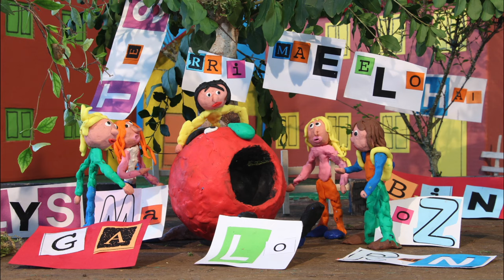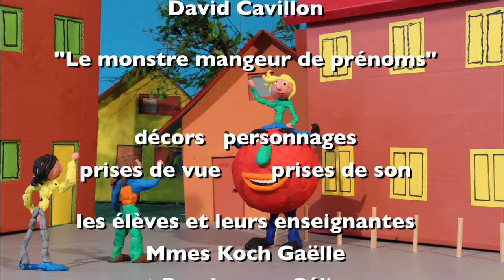Le monstre mangeur de prénoms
80 000 vues MERCI ! Mais pourquoi ce monstre traque les petits enfants pour manger leurs prénoms ? ...

Réalisé avec l'école maternelle de Gières (38) en 2014.
D'après l'album "Le monstre mangeur de prénoms" de David Cavillon.